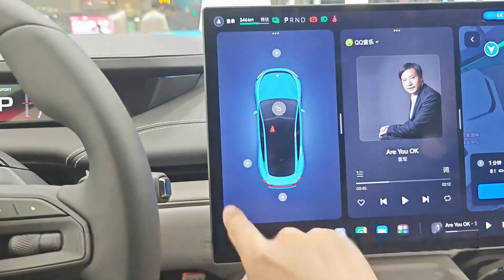Appreciating the Interior Details of Xiaomi SU7